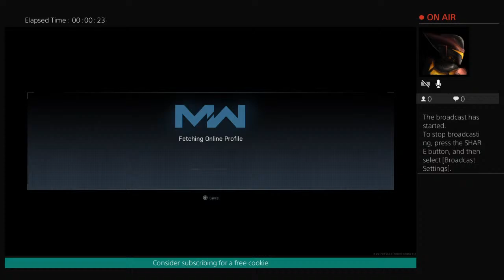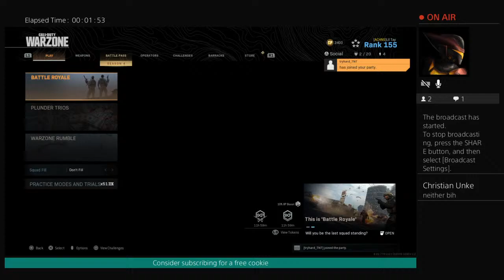Warzone with subscribers